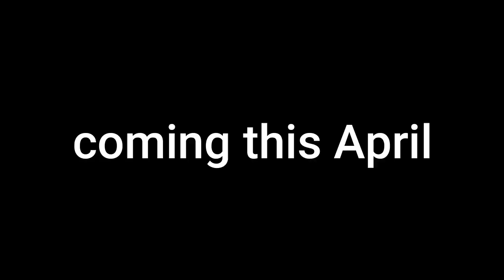pig Adventure trailler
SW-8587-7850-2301